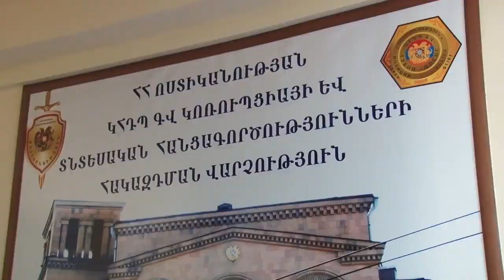Ոստիկանության բացահայտումը Բաղրամյանում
Ոստիկանության ԿՀԴՊ ԳՎ կոռուպցիայի և տնտեսական գործունեության դեմ ուղղված հանցագործությունների հակազդման վարչության աշխատակիցները բացահայտել են կոռուպցիոն դրսևորման հերթական դրվագը, այս անգամ համագործակցելով Արմավիրի մարզային վարչության և Բաղրամյանի բաժնի ծառայողների հետ: Պարզվել է, որ Բաղրամյան համայնքի ղեկավար Արա Սահարյանը չարաշահումներ է կատարել: 2017-18 թվականներին համայնքի ճանապարհները և ոռոգման ցանցը հիմնանորոգելու, ծառութուփ ձեռք բերելու և տնկելու, խաղահրապարակ կառուցելու համար բյուջեով նախատեսված գումարները հափշտակելու դիտավորությամբ, տարբեր տնտեսվարողների հետ նախնական համաձայնությամբ, կնքվել են աշխատանքն ամբողջ ծավալով կատարված լինելու վերաբերյալ կատարողական կեղծ ակտեր: Ընդհանուր առմամբ յուրացվել է ավելի քան երկուսուկես միլիոն դրամ: Բացի այս, պարզվել է, որ Սահարյանն անցած տարվա դեկտեմբերից երաժշտական դպրոցի տնօրեն է ձևակերպել իր դստերը, իսկ այս հունվարից համայնքապետարանի հաշվապահի դստերը ձևակերպել է նույն դպրոցի հաշվապահ: Երկուսն էլ աշխատանքի երբևէ չեն հաճախել: Ընդհանուր վնասը 925 հազար դրամ է: Նախապատրաստվում են նյութեր: